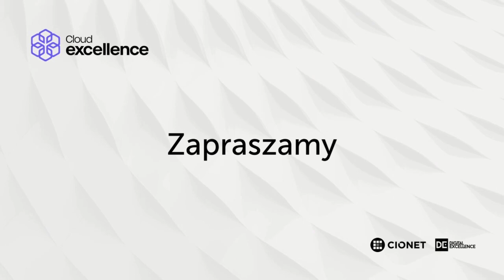☁️ Cloud Excellence Talk #6 ☁️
📢 Serdecznie zapraszamy na rozmowę Tomasz Bitner i Wojciech Struski w ramach programu Cloud Excellence!

Wojtek opowiedział o niedawno zakończonej migracji Ringier Axel Springer Polska do chmury. To jeden z największych tego typu projektów, obejmujący ogromną liczbę zasobów.

Rozmowa była świetną okazją, żeby spytać Wojtka o to:
💡 Jak przygotować strategię chmurową?
💡 Jak zdobyć i utrzymać poparcie zarządu dla takiego projektu?
💡 Jakie były najważniejsze etapy i kamienie milowe w migracji?
💡 Co trafiło do chmury, a co pozostaje on-prem i jak ustalić granicę między tymi środowiskami?
💡 Jakie dane warto magazynować, a jakie od razu wyrzucić?
💡 Jakie korzyści biznesowe przyniosła chmura?
💡 Co dalej po zakończonej migracji?

Przy okazji tej ciekawej rozmowy Wojtkowi udało się stworzyć zbiór rekomendacji, które mogą pomóc każdemu, kto stoi przed decyzją o wejściu do chmury 👏🏼